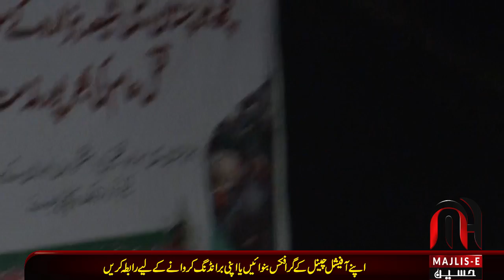Waseem Abbas Baloch in Dharna Lahore | Hazara Community Target Killing | Imarn ko Quetta Jana Hoga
--- Complete Majlis link 👉
All Majalis Link on this Our Channel 👇